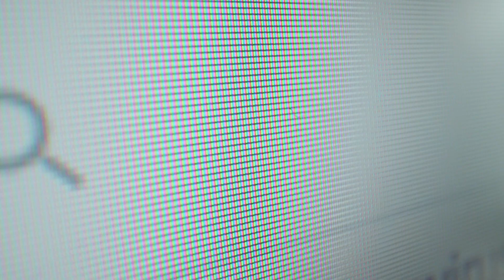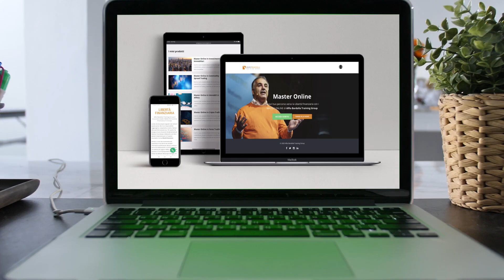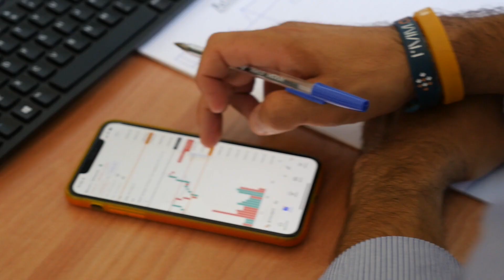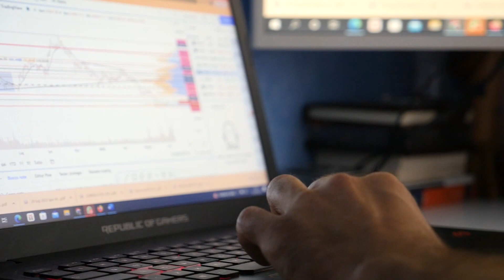Come iniziare a investire: storia di successo partendo da ZERO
Ti stai ancora chiedendo perchè dovresti partecipare al Wake Up Call?
TI rispondiamo con i fatti!
Questa è la storia del signor Moretti ma è stata la storia di moltissimi imprenditori italiani, che durante il Covid si sono resi conto che nonostante avessero aziende ben funzionanti e proficue, da un momento all’altro potevano perdere tutto e tornare A ZERO.

In piena emergenza l’azienda di Moretti ha continuato a lavorare ma per lui era chiaro che se fosse arrivato un altro cigno nero, avrebbe avuto seri problemi economici…

E’ stato in quel momento così buio che ha capito che doveva trovare un’alternativa che gli garantisse il suo stile di vita qualsiasi cosa accadesse.

Oggi Moretti oltre alle sue aziende, ha importanti entrate automatiche, ha più tempo per se stesso e per i suoi hobby e soprattutto non ha più paura del futuro!

Vuoi sapere come ha cambiato vita?
Quale strumenti e strategie ha imparato a dominare?

Vuoi imparare anche tu ad investire partendo da zero?

Guarda il video qui sotto

Questa è una storia importante che sono certo che ti ispirerà!